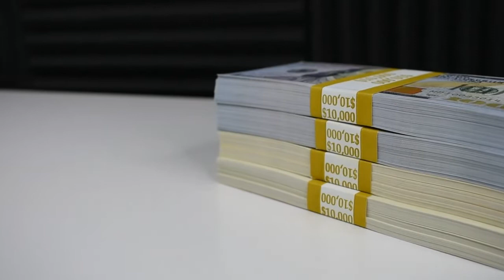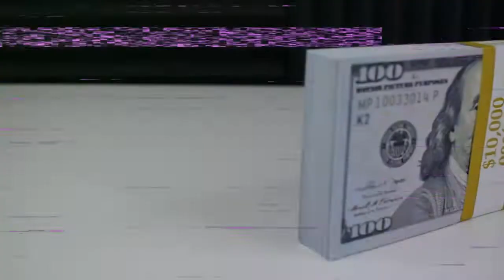Prop Money Inc. As Seen in Music Videos, Movies, Films, TV, & Ads Worldwide. Visit PropMoney.com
The Official Industry Standard.

Located in Southern California, "The Entertainment Capital", we design and produce money hand props in our very own state-of-the-art facility. Our products are of the highest quality, detail, precision, and are non-glossy.

We offer money hand props in all denominations and series, as well as, a vast selection of options, such as bands, stacks, bundles, briefcases, duffle bags, and even custom designs. We can accommodate just about any request.

The bottom line is that if your scene calls for money we have you covered. We offer local pickup in Southern California and fast shipping throughout the United States and most countries around the world.

Monday - Friday 9am - 5pm (Pacific Standard Time)